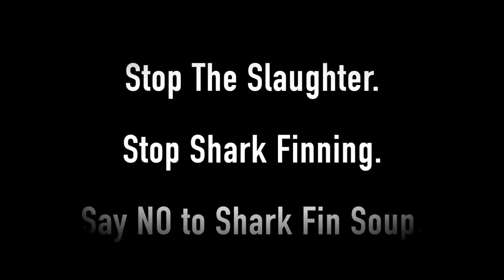Shark Diving (Ryan Walton 2016)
Ryan Walton, Wildlife cameraman and Shark Handler is very passionate about sharks.  While leading shark dives for Jim Abernethy's Scuba Adventures in Palm Beach, FL you can see for yourself exactly what Ryan brings to the table!

In this video you will see Ryans encounter with 15+ Lemon Sharks and a Friendly Tiger Shark named Sophia!

Ryan is an ambassador for Sealife Cameras, Reef Safe Suncare and Dive Rite!

Scuba-Adventures.com
Shark Dives several days per week!

All Copyright Video / Editing Ryan Walton 2016

Filmed with Sealife Mini 2.0 w/ Sea Dragon lights
while Using all Dive Rite Equipment w/ Reef Safe suncare and defog

Music Copyright as follows:
This Video uses Copyrighted Material in a manner that does not require approval of the copyright folder.